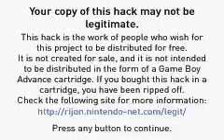Lets Play Pokemon Ruby Destiny Life of Guardians Part 6 Being Told To Go Home